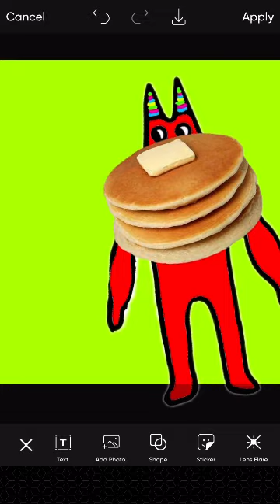Ban Ban eat pancake 🥞